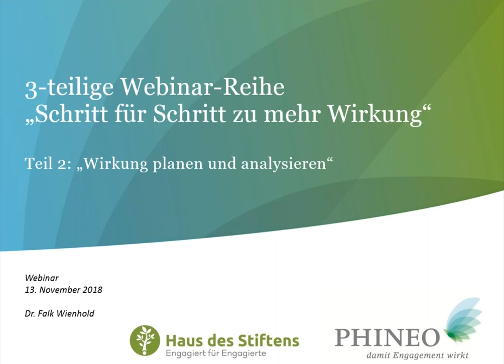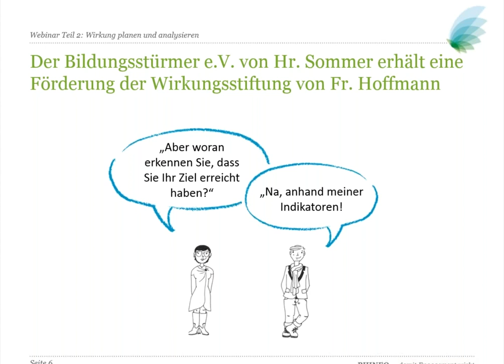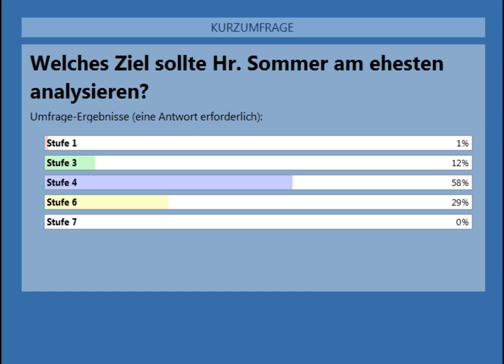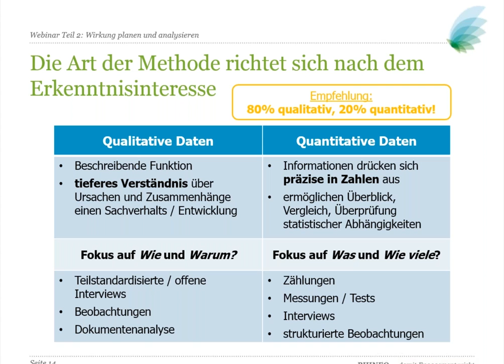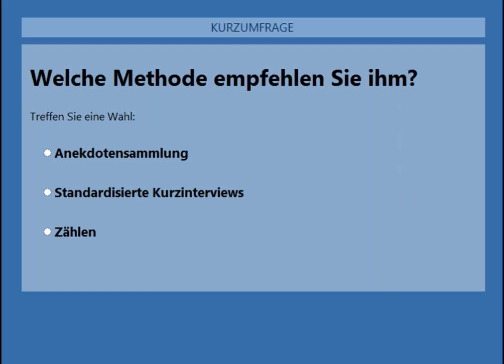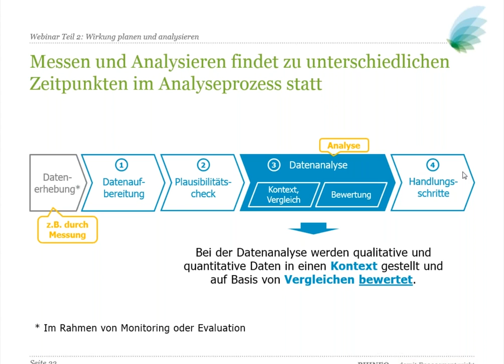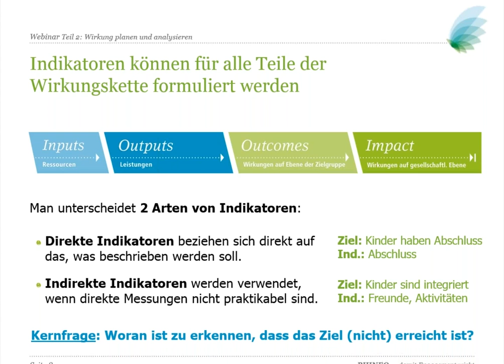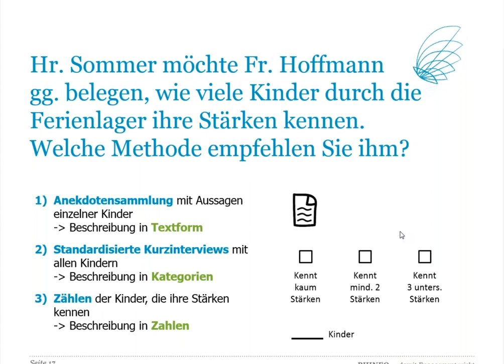Webinar "Wirkung planen und analysieren - Teil 2" Haus des Stiftens gGmbH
Im zweiten Teil der Webinarreihe "Wirkung" mit PHINEO geht es darum, wie ihr die Wirkung eures Projekts planen und in Eigenregie analysieren. Um Wirkung messen und analysieren zu können, muss sie gut geplant sein. Denn nur wer für ein Projekt systematisch Ziele setzt, hat hinterher auch die notwendigen Indikatoren, um die Veränderungen bei seinen Zielgruppen nachweisen zu können.  Die Inhalte des Webinars basieren auf dem „Kursbuch Wirkung“, das ihr bei PHINEO downloaden können.